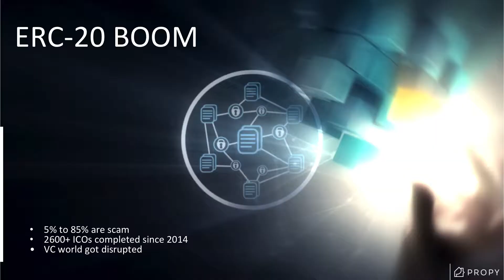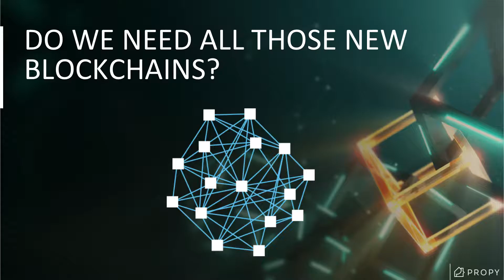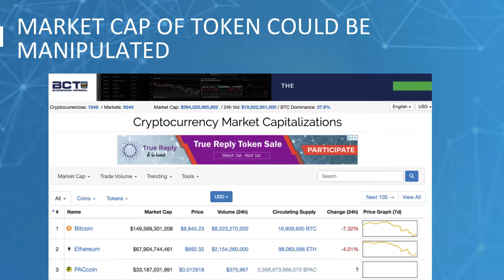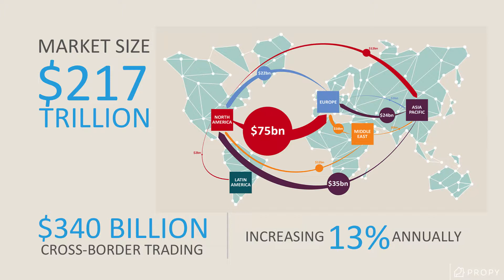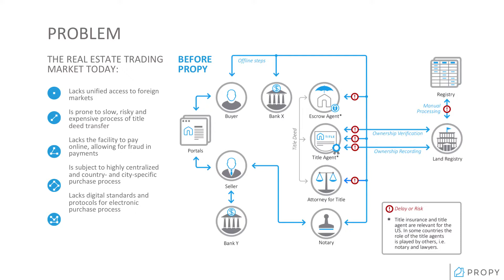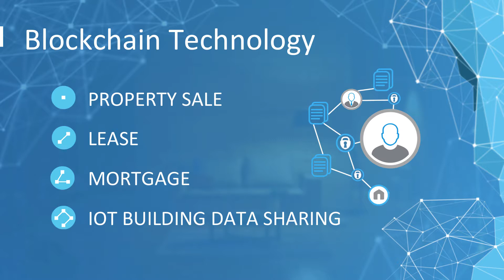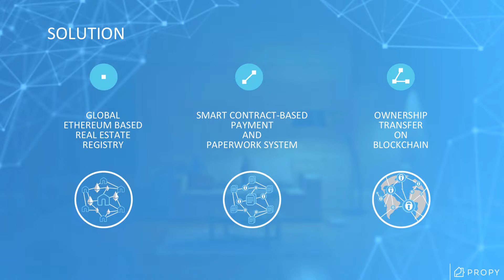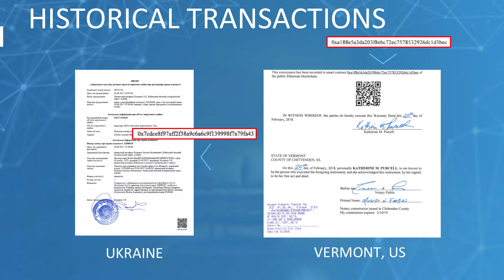Real Life Applications on the blockchain | Denitza Tyufekchieva (Propy) | UNCHAIN 2018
Denitza Tyufekchieva, Co-Founder and VP of Business of with her speech: "Real Life Applications on the blockchain" recorded at UNCHAIN Convention 2018 in Hamburg

The UNCHAIN Convention channel presents the best speeches and performances from the UNCHAIN Convention, a 2 day conference featuring the world‘s leading cryptocurrency and blockchain experts and entrepreneurs.